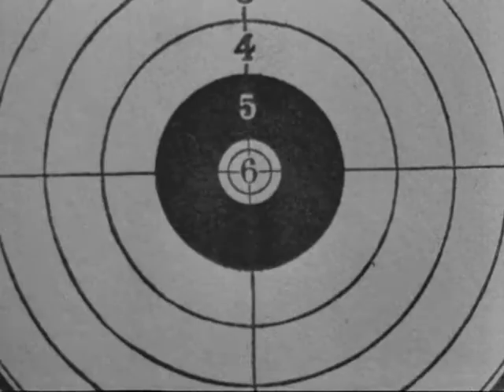Bande à part 6